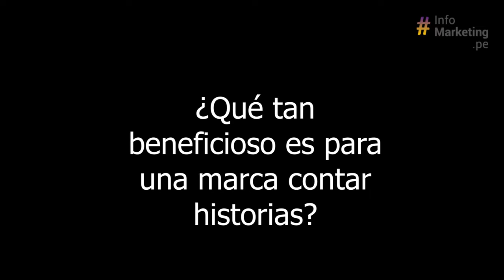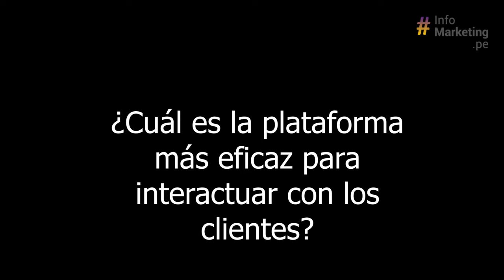Content Marketing - Universidad de Piura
EntrevistaMKT | Conversamos con Josué Cárdenas, Docente de Posgrado de la Facultad de Comunicaciones de la Universidad de Piura, quien nos habló sobre el content marketing, qué estrategias pueden utilizar las marcas y nos deja algunas recomendaciones para tomar en cuenta.